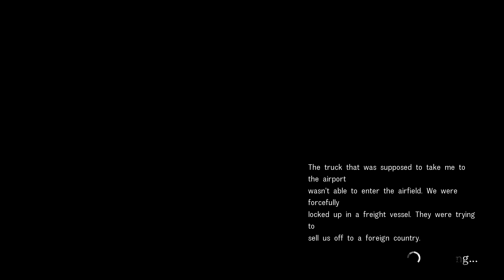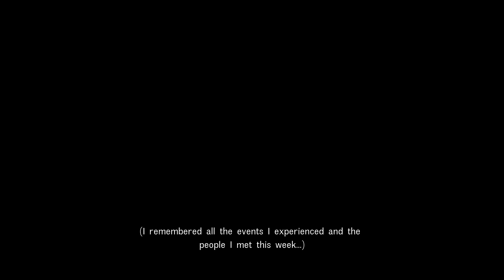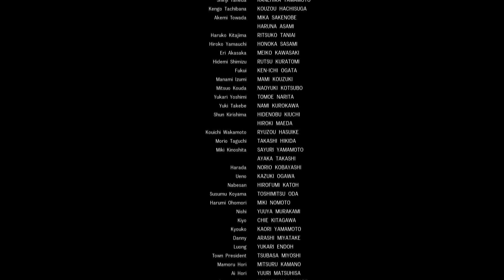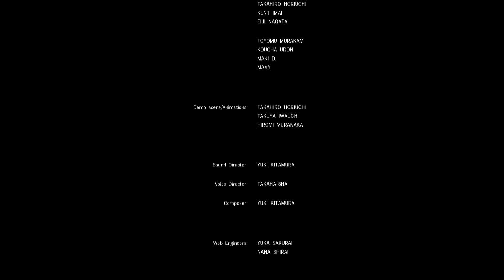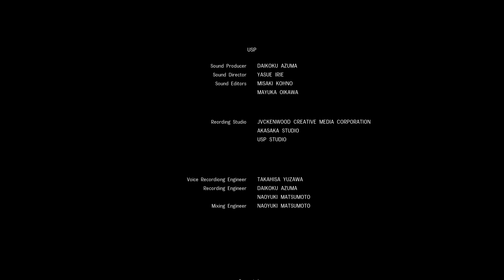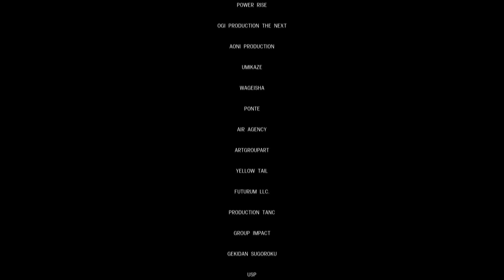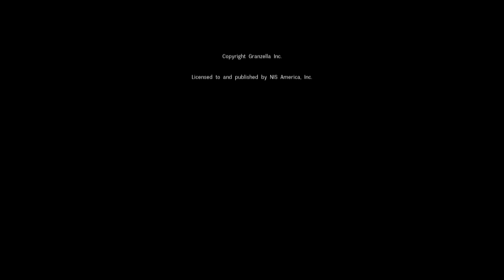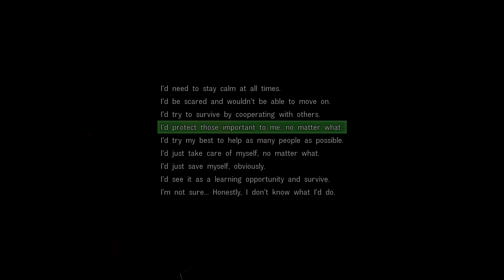Disaster Report 4 Summer Memories Pt18;Final